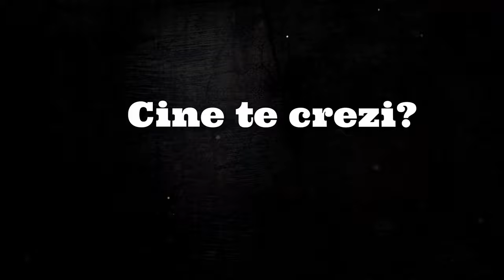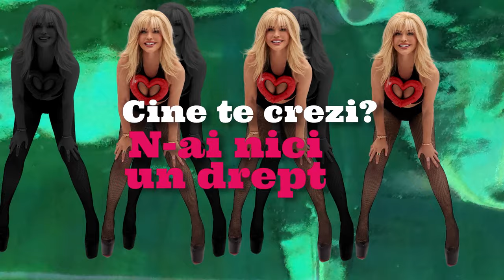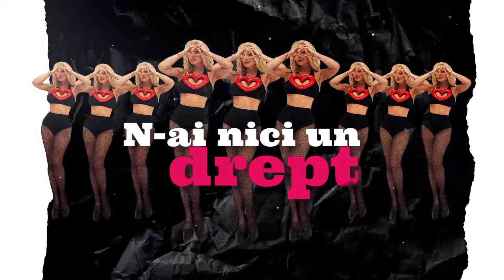Loredana - Cine te crezi I melodia de generic a serialului Lasă-mă, îmi place! Camera 609 - Antena 1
loredana, cine te crezi, melodie generic serial Lasa ma imi place, Camera 609, serial Camera 609, Antena 1, loredana cine te crezi, loredana camera 609

Muzica: Loredana, Marian Ionescu
Versuri: Loredana
Remix by Cristian Napu

Cine te crezi - versuri - karaoke version

Superficial,
Mi-ai aparut la inceput
Fara sa vreau
Alaturi mi-ai ramas

Refren:
Cine te crezi?
N-ai nici un drept
Sa intri-n viata mea
Si sa-mi furi inima
Cine te crezi?
De toate astea
Tu esti cel vinovat

N-ai inteles,
Tacerea mea te respingea
Nu stiu de ce,
Atata vreme ai insistat
Dar intr-o zi,
Rabdarea ta m-a induiosat
Fara sa vreau,
In viata mi-ai intrat..

Refren:
Cine te crezi?
Cine te crezi?

Tu, tu, ru , ru, tu tu ru ru tu tu ru ru